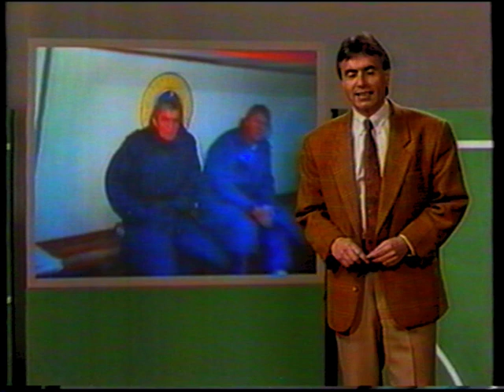First Vienna FC - FC Tirol 0:0 - Saison 1990/91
First  Vienna FC - FC Tirol 0:0

Gottfried Angerer
Christian Salaba
Ewald Jenisch  gelb 81'
Thomas Jauk
Andreas Spielmann 85'
Hannes Reinmayr  gelb 25'
Ernst Mader 88'
Andreas Heraf
Günther Vidreis
Alfred Drabits
Ralf Balzis
Reservespieler
Robert Haas 88'
Gerhard Steinkogler 85'
Christian Hassler
Oliver Prudlo
Jürgen Hartmann 46'
Kurt Russ
4 Robert Wazinger
8 Michael Baur
Oliver Schnellrieder  gelb 53'
8 Néstor Gorosito
11 Heinz Peischl
Václav Daněk
9 Christoph Westerthaler 76'
Reservespieler
12 Alfred Hörtnagl 46'
6 Peter Pacult 76'

Trainer: Felix Latzke Trainer: Ernst Happel

Stadion Hohe Warte (Wien / Österreich)
Zuschauerzahl 1.000
Schiedsrichter Gerd Grabher (Österreich)
Schiedsrichter-Assistent Egon Bereuter (Österreich)
Schiedsrichter-Assistent Bayr (Österreich)